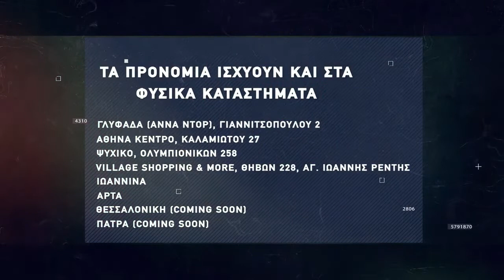Basketaki The League - Τεμπελχανάδες Vs Frigo Driver (20/02/2022)